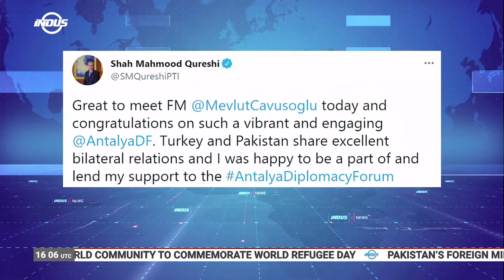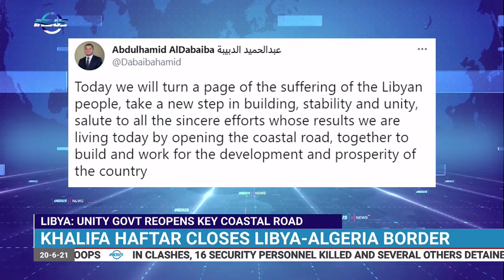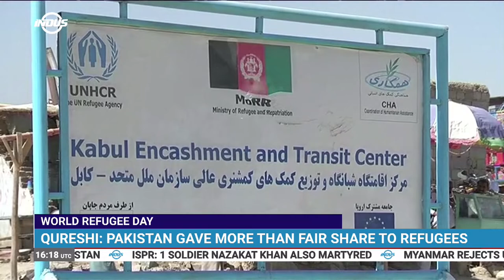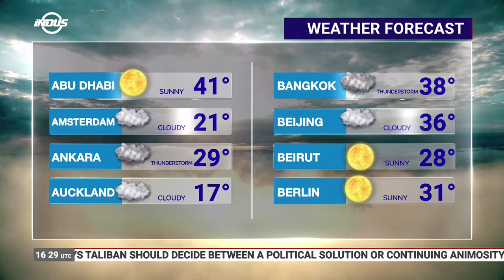Indus News Bulletin | 16:00 UTC | 20th June 2021